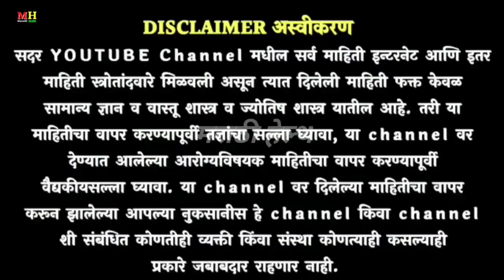फक्त एकदा वापरून अपचन गॅस बाहेर फेका ! Apachan Gas gharguti upay